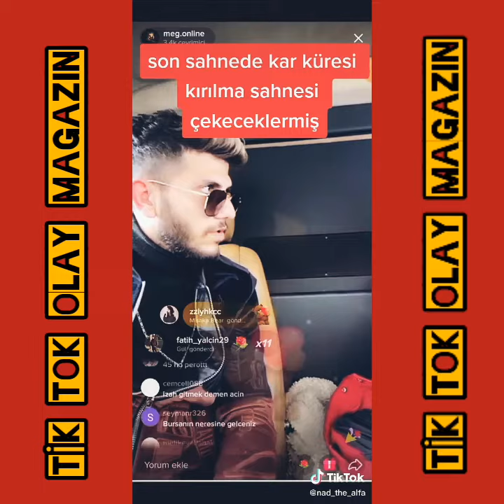KAR KÜRESİ KIRILMA SAHNESİ❄❄❄ SİZCE CEMRE SOLMAZAMAMI ÖZEL OLAÇK? TİK TOK OLAY MAGAZIN ❄😍😊👍